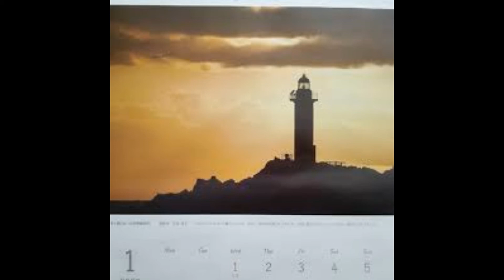都井岬慕情 元唄：高月浩 COVER2342